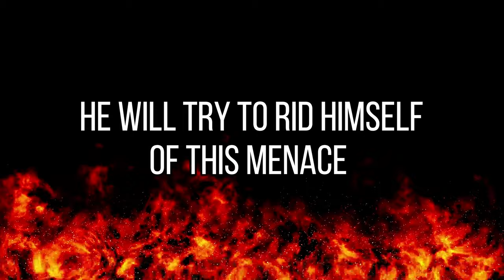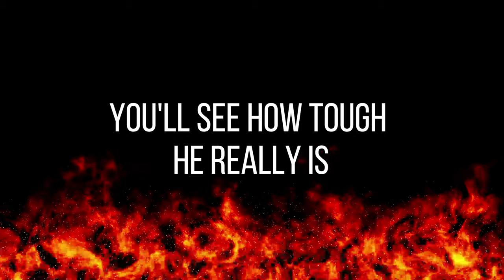Satan And The Floof (Official Trailer)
This is going to be a multi-part series! It's about a fox who comes into hell and makes life a living hell for Satan! This series has a lot of foul language and is not intended for a younger audience. View discretion is advised!